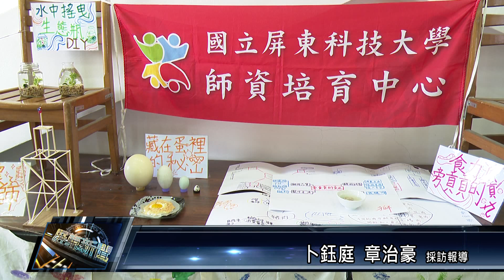屏科大「史懷哲精神教育服務」下鄉帶營隊實踐熱忱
屏科大師資培育中心 10多年來，都會在暑假下鄉進行「史懷哲精神教育服務」，今年選定佳冬國中，透過職業試探、學習探索等內容導入課程，期盼如史懷哲般的教學真締與精神，實踐教育熱忱。